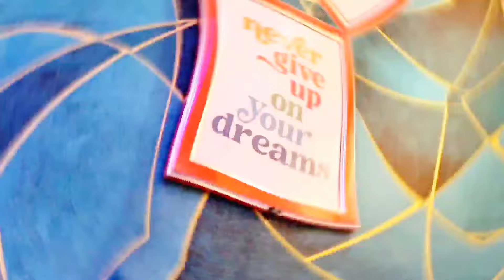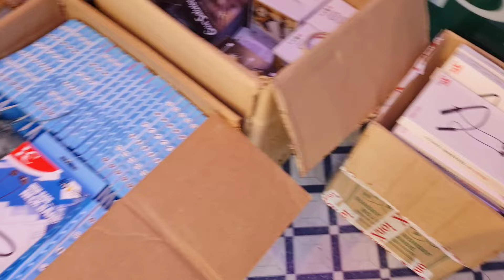Best Second Hand Mobile Shop || Second Hand Mobile Upto 80% OFF || Puja Offer 2024 || iPhone In EMI🔥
Best Second Hand Mobile Shop || Second Hand Mobile Upto 80% OFF || Puja Offer 2024 || iPhone In EMI🔥|| Vlogus🔥

⭕You Can also Follow Our FaceBook Page For More Videos On Second Hand Product 🫶👇

🔴PhoneX Shop Address👇
◾Bhangaline More, Ranaghat-741201